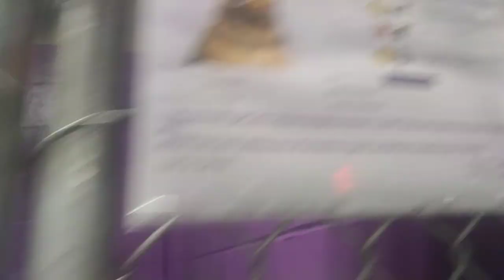HSSAZ shelter Eva 6y Pet Id 777702 kennel 2 old film 20191228 172954